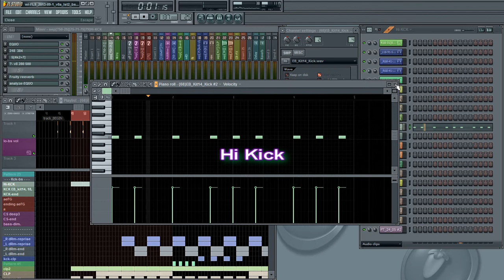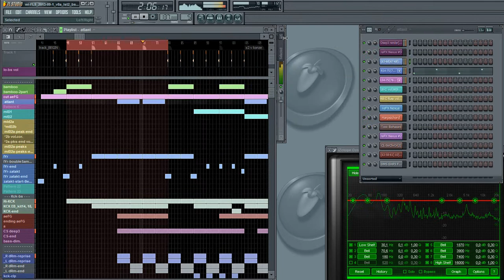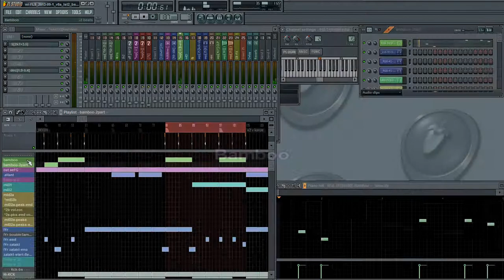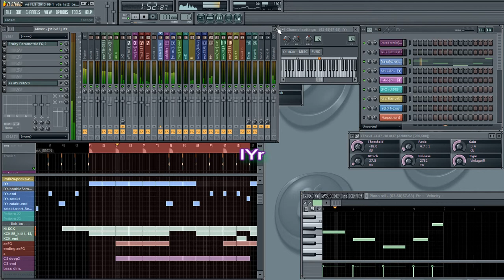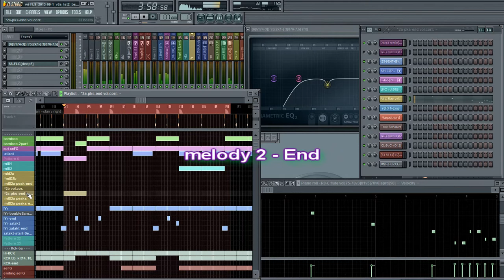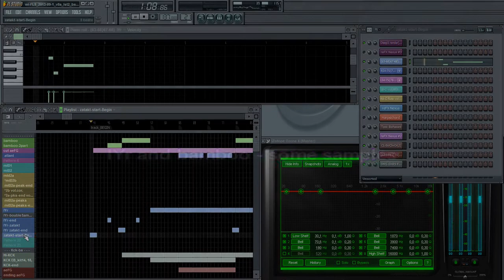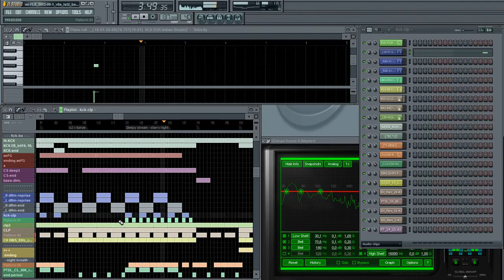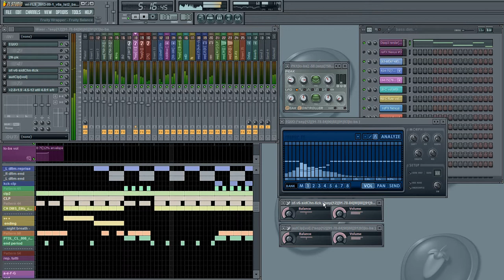creating chill out hit! InsideTheTrack: xLarve - tian He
the new track making in the end 2013 - begin 2014 (track finished in november, after trying to better mastering)
xLarve - tian He
video cut for internet specially